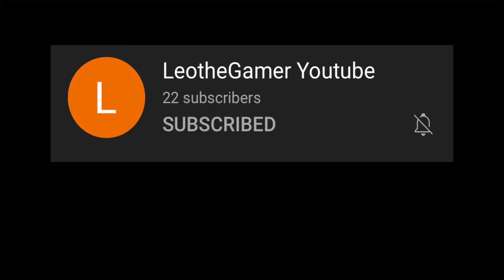WHAT HAPPENS WHEN YOU FUSE 12 DOMORTUUS IN PET SIM X!! (Roblox)